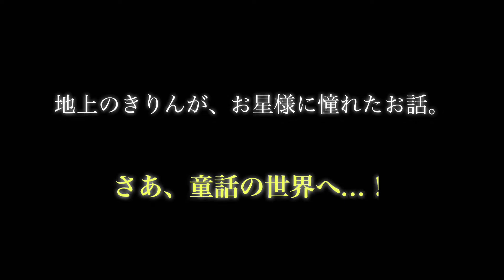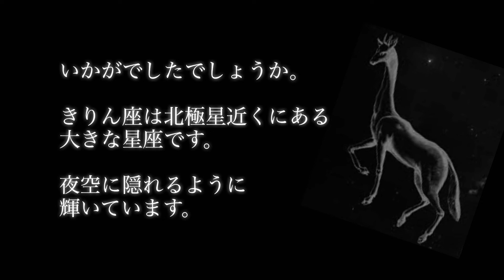【イメージ力】さあ、童話の世界へ…！【田中カレン : きりん】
孤独のピアニスト正田彩音です。演奏家を目指して幼少期からコンクールを受け始めました。「この世界、曲以外のことは自分で切り開いていかなければならない。誰も教えてくれない…」当時コネもツテも留学経験もなく、ならば自力でと海外コンクール選び、先生選び、プログラムの選曲、エントリーから現地へ…
14才から10年間一歩一歩挑戦を続けています。今まで経験してわかった事や苦労、奏法などをみなさんに幅広くお伝え出来れば嬉しいです。

〜経歴〜

◆東京音楽大学演奏家ピアノ演奏家コース特別特待生卒業

◆2002〜2009年
PTNA、ヤングアーチスト、ショパンin ASIA、カワイ、大阪国際、ベーテン、ヤングピアニストコンクールにおいて全て1位。

◆ロシアピアニズムによる奏法へ移行

◆ラフマニノフ(独) 4位
　エピナル(仏) 最年少入賞
　ロシア国際(米) 1位
　マラガ(西) 1位
　ABC新人音楽賞(日)
　ヴァルセシア(伊) 1位
　マウロパウロ(伊) 3位
　ラフマニノフ(日) 1位、グランプリ、ロシア音楽賞他